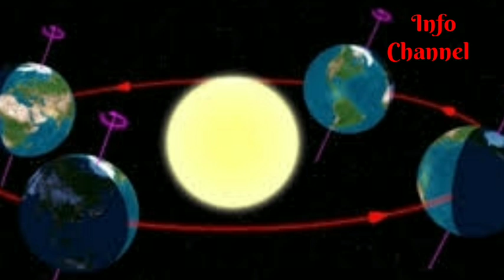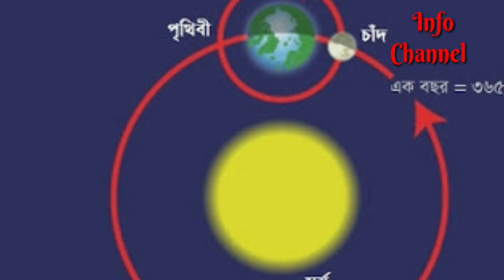লিপ ইয়ার কেন হয়/Leap year/লিপ ইয়ার কি/অধিবর্ষ বা লিপইয়ার কি এবং এটি কেন হয়?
লিপ ইয়ার:
যে বছর ফেব্রুয়ারি মাসে ২৯ দিন থাকে, সেই বছরটাকেই লিপ ইয়ার বলা হয়- আমরা অধিকাংশ মানুষ এটাই জানি। কিন্তু লিপ ইয়ারের গল্প এটুকু নয়।